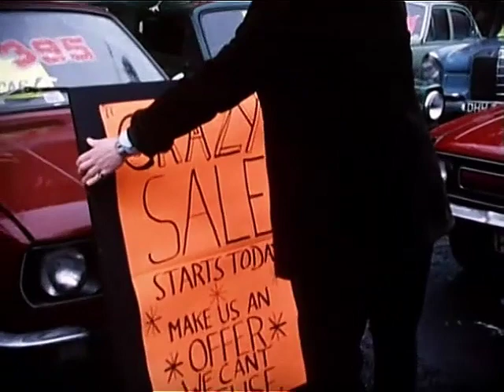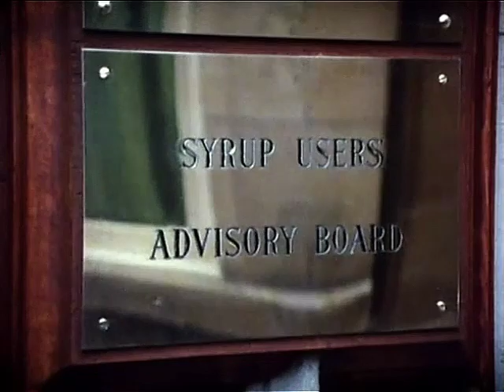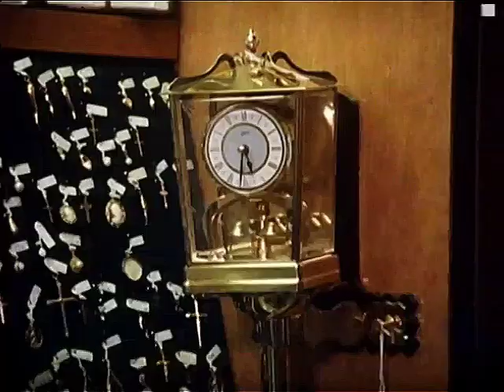The Brothers McGregor - The Impressive Address - S01E06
British TV comedy series (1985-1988) about two brothers from Liverpool who are shady second-hand car dealers.

Wesley finds new business premises.